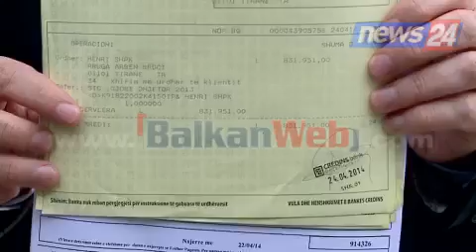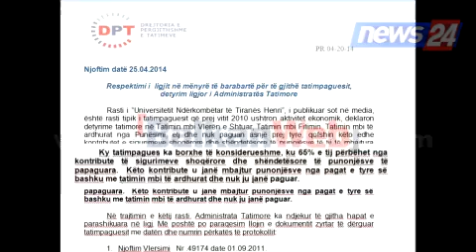Tatimet bllokojnë UNT, Profesorët: Po shkelet ligji i arsimit të lartë